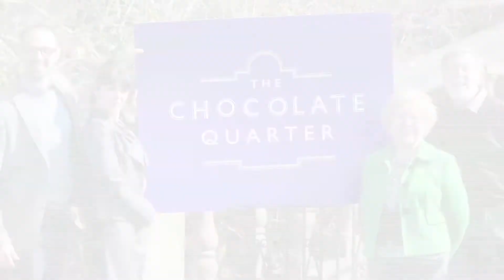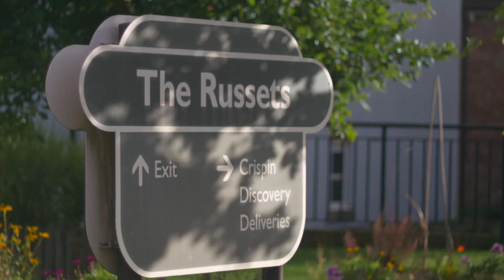St Monica Trust Annual Review video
Read more about St Monica Trust's Annual Review and plans for the next five years.